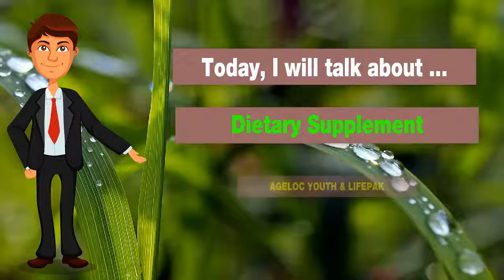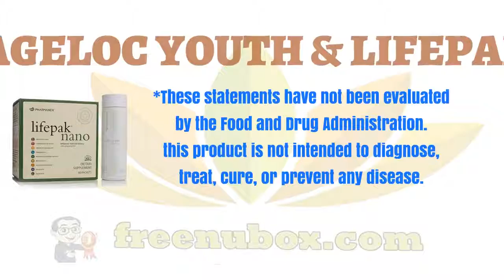👍Nu Health Beauty - NU SKIN AGELOC YOUTH & LIFEPAK® ANTI-AGING FORMULA🌷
NU SKIN AGELOC YOUTH & LIFEPAK
Contents:
ageLOC Youth
LifePak